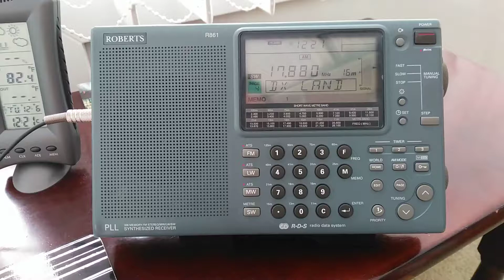17880kHz 120618 1121UTC UNID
I have this listed as a broadcast targeting Afghanistan in the Dari language R.Liberty/R.Azadi.

RX in Nottingham, UK. ATS-909 with 15m end-fed and UMB130 Balun.